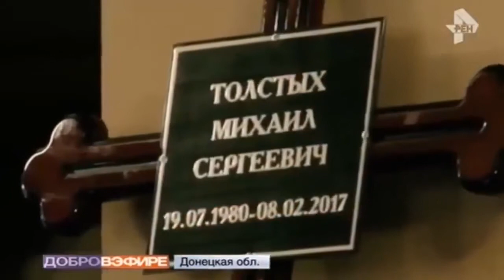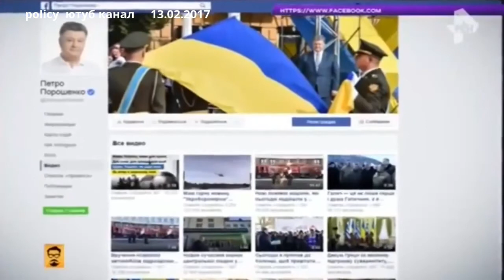Россия !! Ползучее нacтуплeниe УKPOB !!!